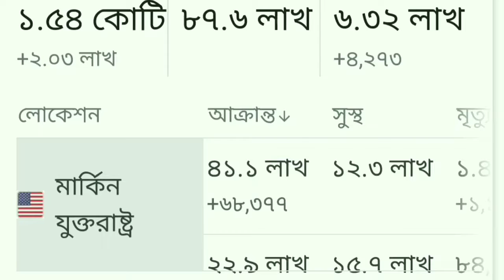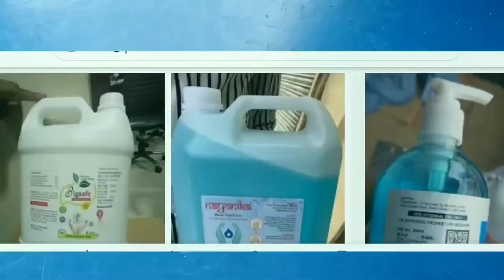How to make mini pocket sanitizer sprayer💦 very easy | সর্বদা সঙ্গে রাখুন ছোট্ট সেনিটাইজার স্পেয়ার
How to make a mini pocket sanitizer sprayer💦 very easy | সর্বদা সঙ্গে রাখুন ছোট্ট সেনিটাইজার স্পেয়ার | mini sanitizer dispenser